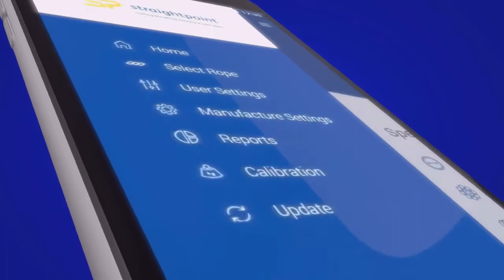Straightpoint COLT Clamp On Line Tensionmeter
The Straightpoint COLT is a lightweight wire rope tension meter, for fast and accurate measurement of tensions up to 11,000lb or 5000 kg and up to 1” or
25mm diameter.